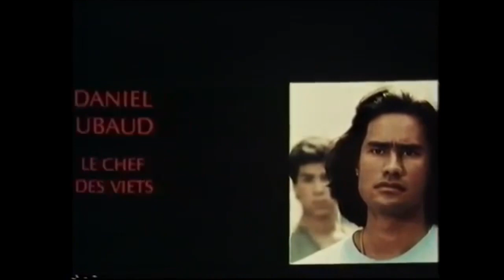LAWA - L´ARBALÈTE (Cine 23)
LAWA (= Alain Leonard & Alex Wank) first music for the upcoming full length album „The parallax view“ out via Cineploit beginning 2020. „L´Arbalète“ is their interpretation of Jacques Revaux title track for the same titled film by Sergio Gobbi. Gang Violence, Cops and a not so touristic Paris in the mid eighties.